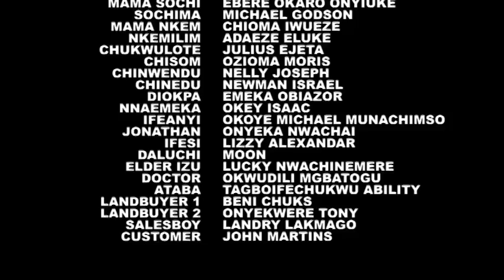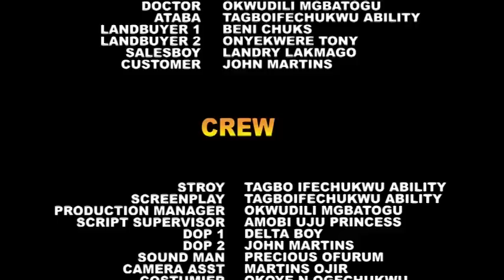JUST LIKE LOVE (2023 Movie) - Frederick Leonard, Mike Godson, Peggy Ovire New Latest Nigeria Movie